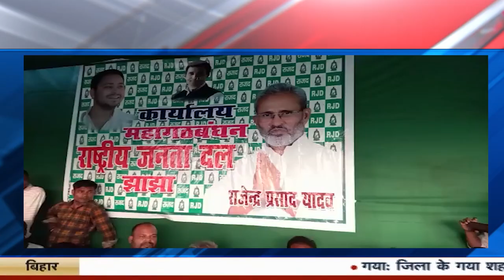राजद नेता राजेन्द्र यादव ने किया प्रेस कांफ्रेंस, जिला निर्वाचन पदाधिकारी पर लगाए गंभीर आरोप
झाझा में राजद नेता राजेन्द्र यादव ने किया प्रेस कांफ्रेंस, जिला निर्वाचन पदाधिकारी पर लगाए गंभीर आरोप
nationnews nationreview latestnews JAMUI pressconference DEO RJD Rajendryadav topnews breakingnews latestbiharnews latestupdate biharelection2020 biharassembalyelection biharchunav2020 biharvidhansabhachunav2020 biharpolitics biharpoliticalnews biharpoliticsupdate biharlatestnews jamui pmmodi Biharnews jamuinewsupdate biharnewsupdate livecities news4nation thelivetv theltv aajtak news18india newstoday newstomorrow bihar indianewsupdate ABPlive Republicbharat sushantsinghrajput bhagalpurnewsupdate jahanabadnewsupdate jhajhaझाझा में राजद नेता राजेन्द्र यादव ने किया प्रेस कांफ्रेंस, जिला निर्वाचन पदाधिकारी पर लगाए गंभीर आरोप